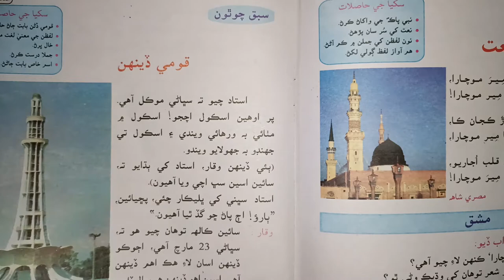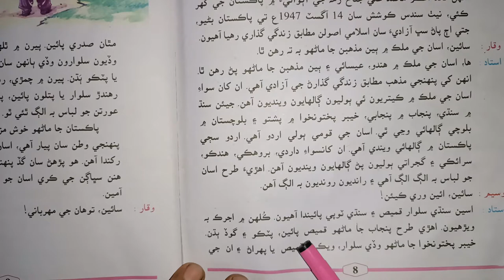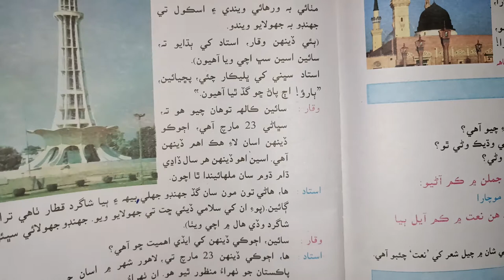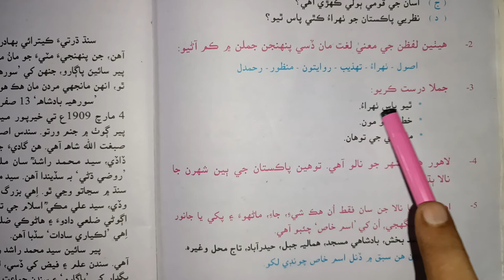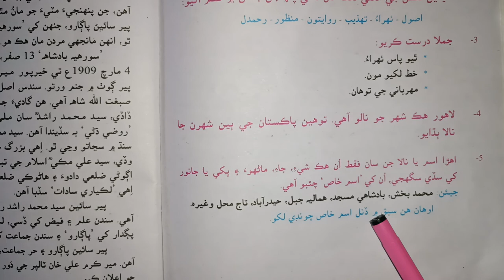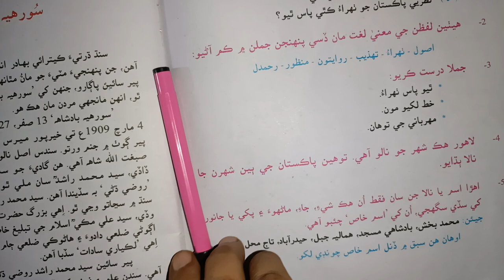lesson=4 | Koome dehh | independence Day | reading lesson part =3 Sindhi for 6 class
asan je boli Sindhi boli metree boli Sindhi boli Acho ta Sindhi parhoo
kome boli Urdu ahee